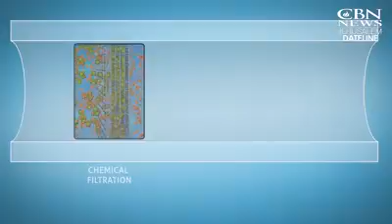Water from Air